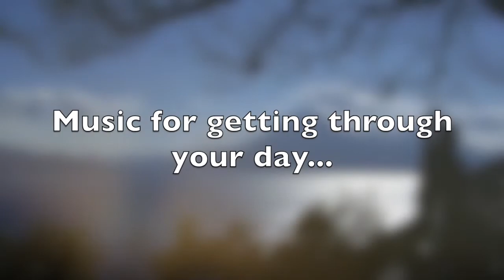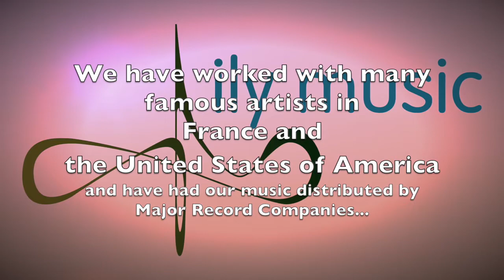Introducing ilymusic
Welcome to the ilymusic YouTube channe. ilymusic was created by us, Frederic Michot & Adriana Zoppo. We are both prize-winning professional musicians, composers and songwriters...
      Subscribe to our channel to experience relaxing and inspirational music for all ages, music for getting through your day, sing-alongs in French and much more than you will discover...  New content will be added every day.
      We have worked with many famous artists in France and the USA such as: Frank Ocean, Bernard Lavilliers, Carrie Underwood, Stevie Wonder, Isabelle Adjani, James Brown, Kassav, Ray Charles, Neil Young, Diana Krall, and many more... We also have had our music distributed by major record companies, Universal Music, Polygram, Warner Music.